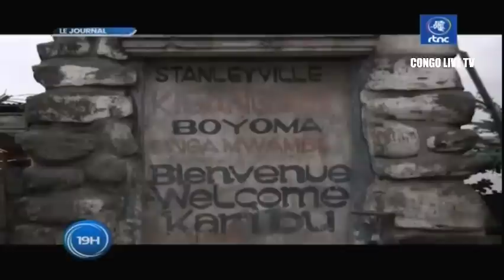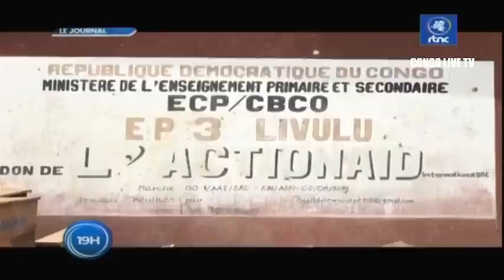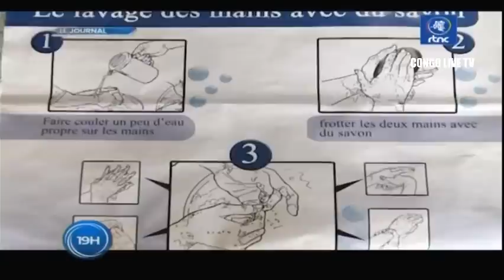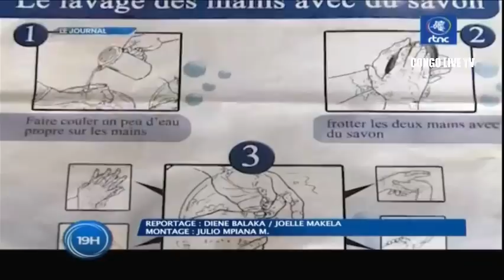🔴RDC : SUIVEZ LE GRAND JOURNAL DE CE MERCREDI LE 22.06.2022 RTNC EDITION 19H00